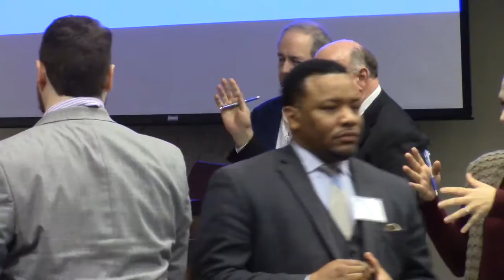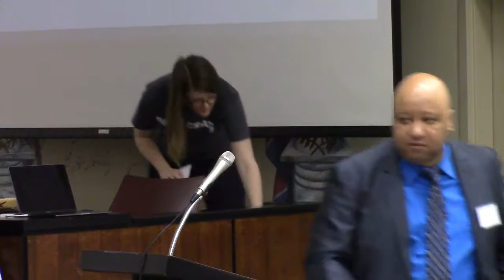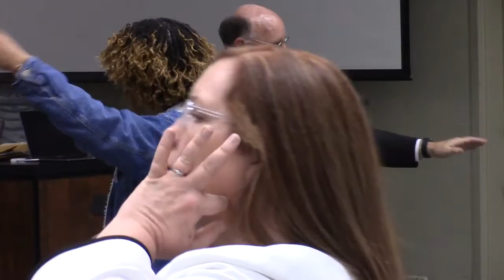Appeal to the bylaws over where / how commitee members for for district chairs (p2) @ DPG 2019-01-26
Democratic Party of Georgia (DPG) Election of Officers - 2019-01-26 Atlanta Georgia

video by  Gretchen Quarterman Lowndes County State Committee Member , lowndesdems.org georgiademocrat.org